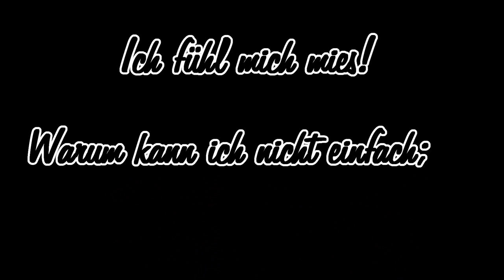Kgee - Hinter der Mauer (Lycris) HD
Produziert ; Christopher altah.#
Musik; Kgee - Hinter der Mauer.

Für meine Freundin, weil darum. xD